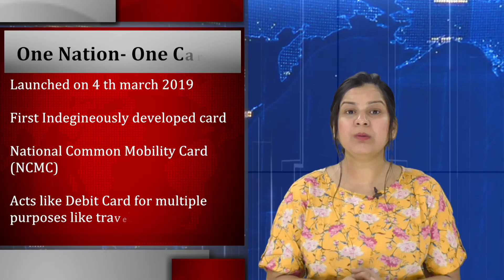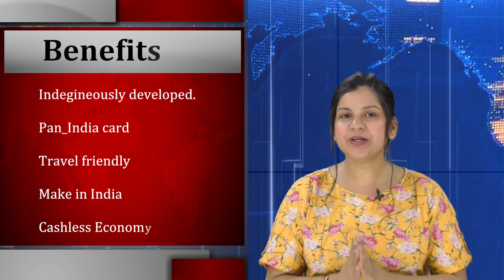EG English: One Nation-One Card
OneNation-OneCard